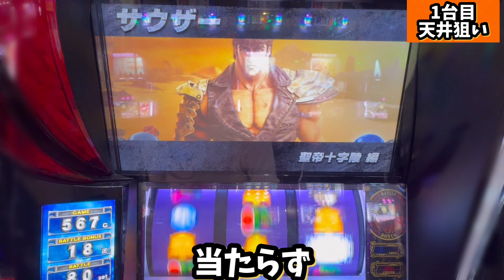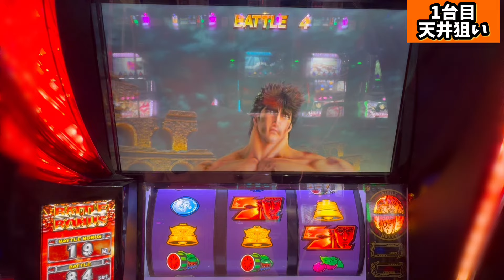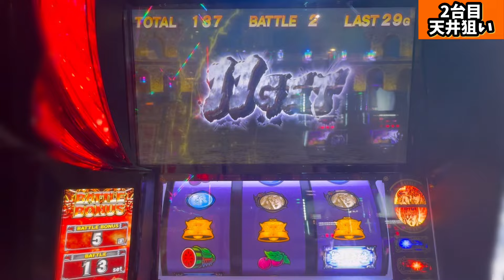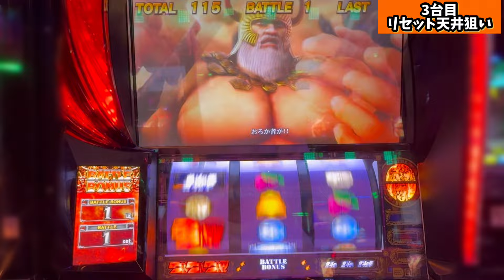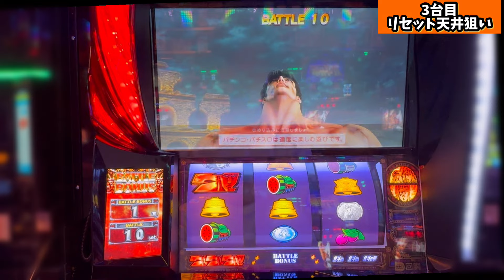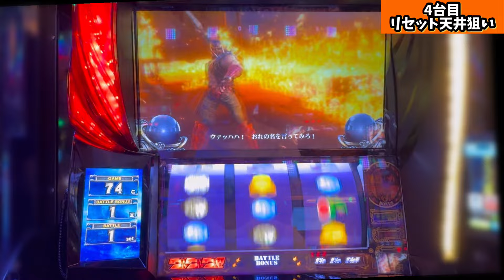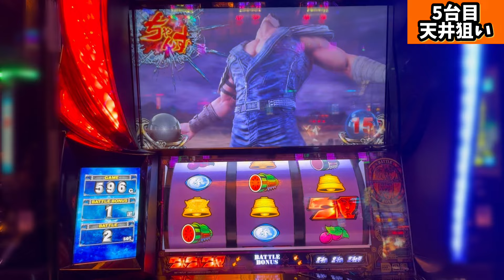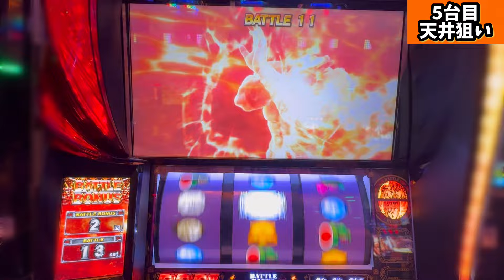【検証】1週間ハイエナ生活 スマスロ北斗編 第11弾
1週間ハイエナ生活 スマスロ 北斗編 第10弾です。

【目次】
00:00 オープニング
00:10 狙い目紹介
00:32 実践
20:34  検証結果

▪️稼働時ハイエナくん愛用品